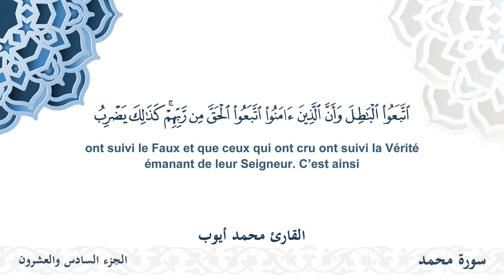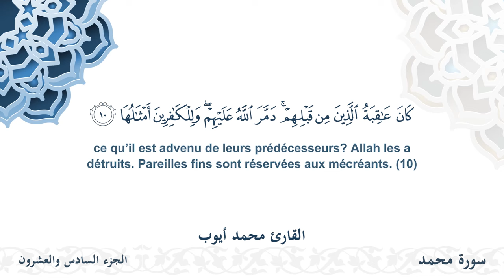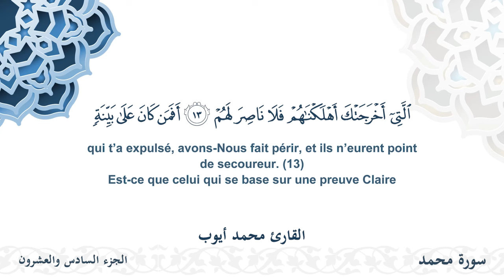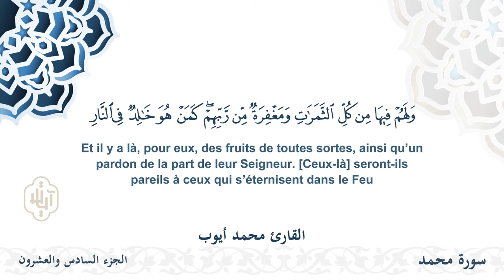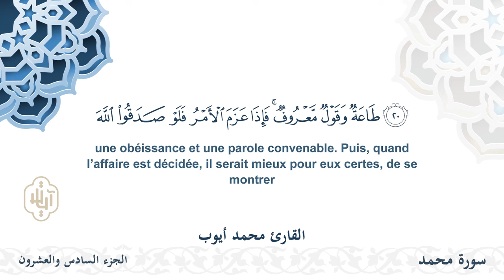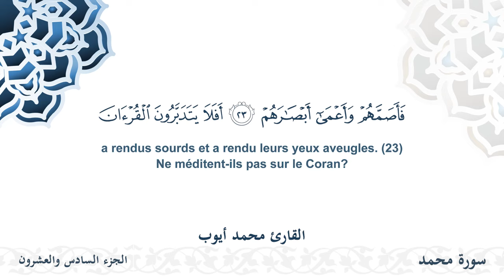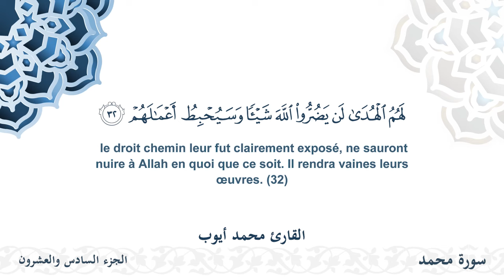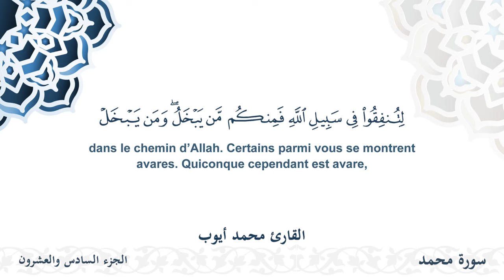سورة محمد - القارئ محمد أيوب | مشروع